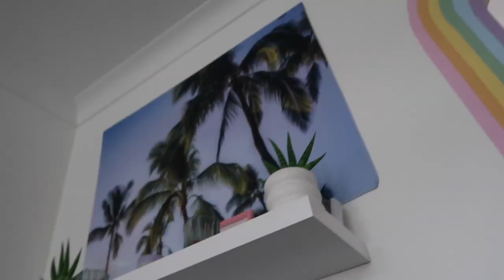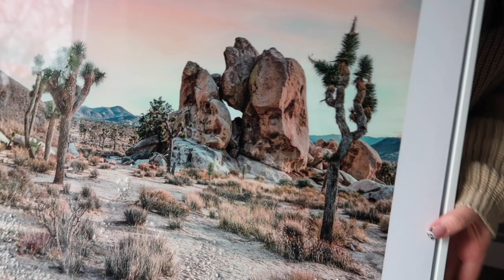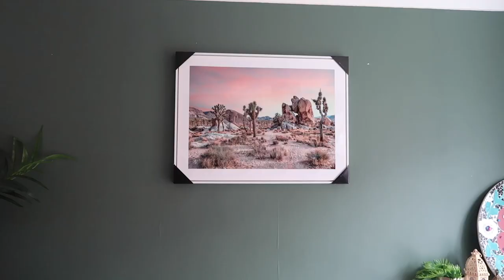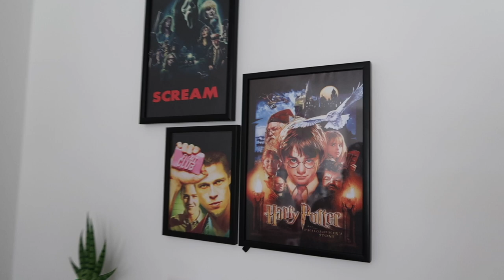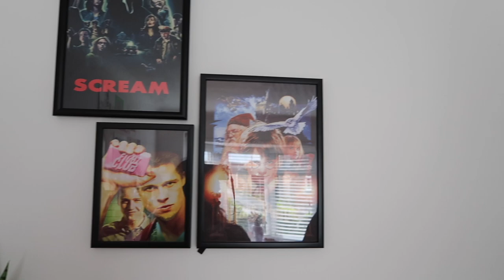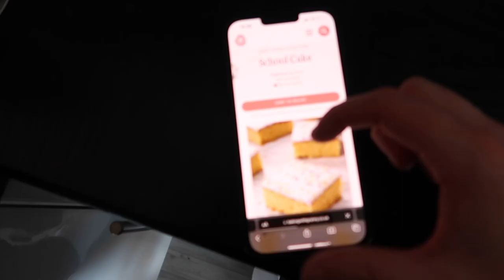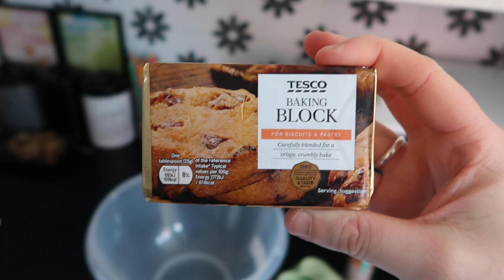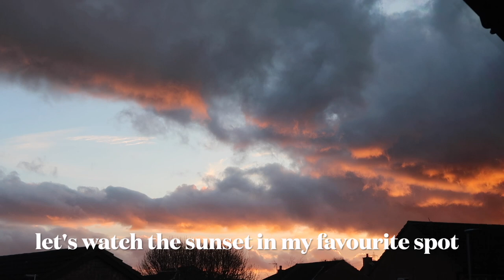A day at home vlog🏡 come to the range & house updates!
A change of plans means this vlog turned into a come to the range with us and house updates vlog!! Cosy day at home 🏡